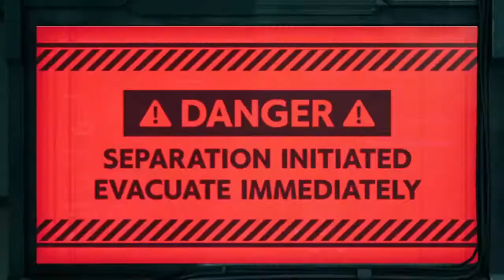FF7 remake part 19